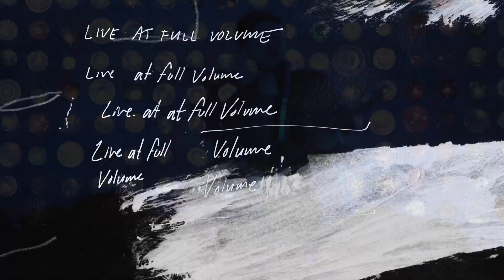STAYLOUD Session: River Tiber Live in NYC | Skullcandy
River Tiber is a Toronto talent you gotta hear for your self. He's producing and dreaming up melodies of another world. As part of our STAYLOUD Sessions, we live streamed with River Tiber at the Baby's All Right in New York. Watch this singer-song writer talk about some of his influences, how producing tracks jump started his own career, and his first introduction to music.

Miss the live stream?

Wanna more River?! We can't blame you!
Read about this Canadian native's impressive collaborations and more about his recent album on our blog!

STAYLOUD Sessions is on a mission to connect you with fresh, trailblazing acts who deserve to be discovered, giving you insider access to the live shows and moments you gotta experience for yourself… and it’s all live-streamed!!!

See the past line up from our live stream series right